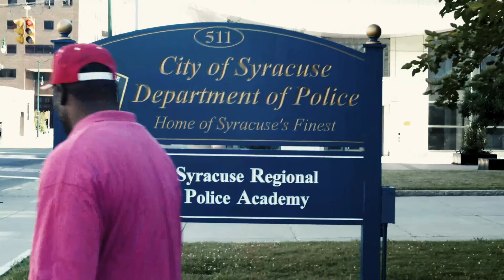No Such Thing As Loyalty 2 -- Official Trailer -- Streaming Now -- Friends Make The Worst Enemies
James is out of jail, and is looking for Darnell to get a piece of his lotto winnings, but Darnell feels differently. Now enemies they both find themselves fighting the battle to stay alive, but the death of a close friend changes everything.